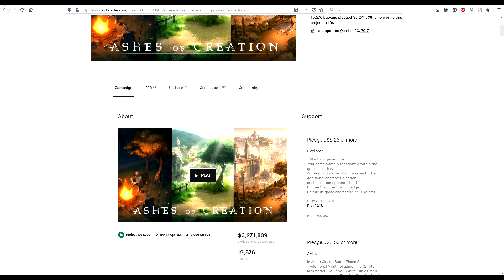Ashes of Creation Apocalypse: Future wasteland